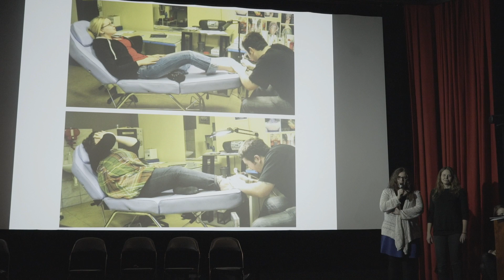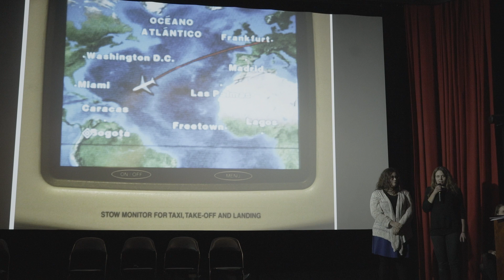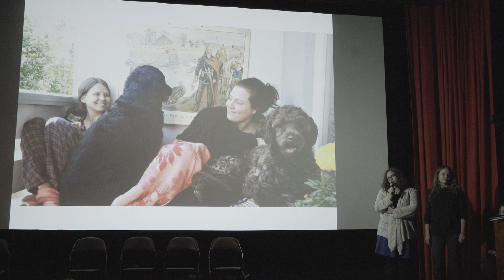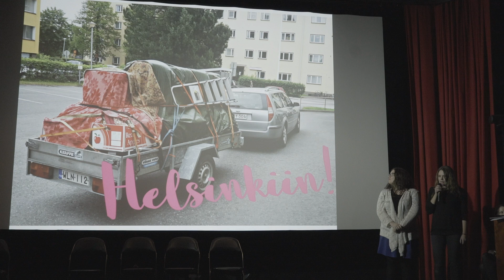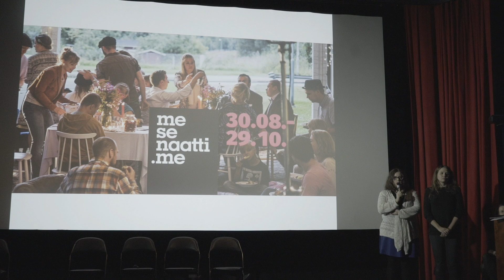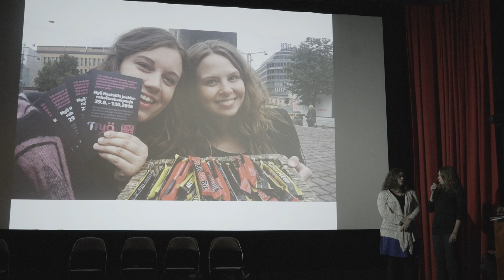Jenny Närhinen ja Maiju Sundvall: Myö Hostel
Pecha Kucha:
Helsinkiin tuleva hostelli tarjoaa laadukasta budjettimajoitusta boutique-hengessä. Työelämän tasa-arvon edistäminen on yrittäjien sydämen asia. Hostelli palkkaa kehitysvammaisia osaajia tavallisiin työsuhteisiin ja maksaa heille asiaankuuluvaa palkkaa.

Maailmanmuuttajat-päivä Kino Andorrassa 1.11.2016. Tapahtuma järjestettiin osana Setlementtiliiton Meillä on idea -hanketta.